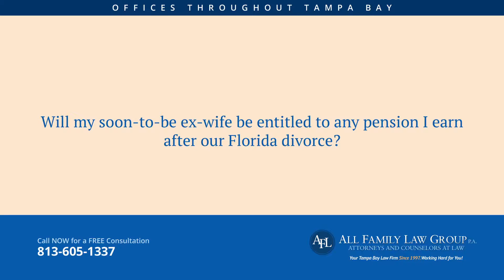Tampa Divorce Attorney | Family Attorney Tampa FL | Ex entitled to pension earned after divorce?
Essentially, your ex would not be entitled to any pension procured after the divorce is final.  Before the divorce is final, the first step in dividing a pension is analyzing what type of pension is actually being offered. Generally what happens is that the court could award as much as 50 percent of the marital portion of the pension, but again there are some exceptions to this, such as if you're receiving a VA compensation, that may not be included as an equitable distribution award.  Also, how much your spouse will receive of your pension depends upon how much of the pension is pre-marital and how much of it is marital.  Division of pensions can be complicated.  We can answer your questions in a free consultation.  Contact All Family Law Group, P.A. to schedule a time to talk.